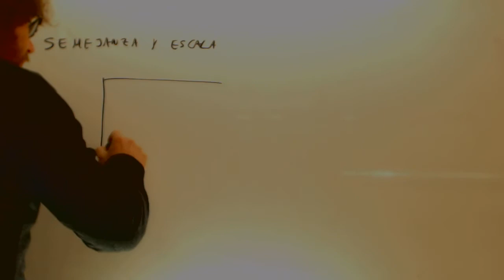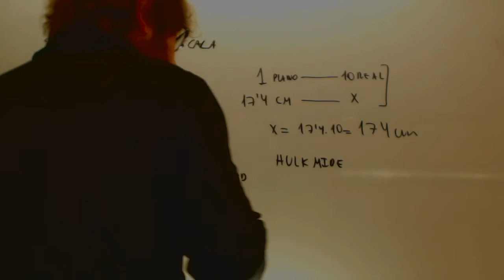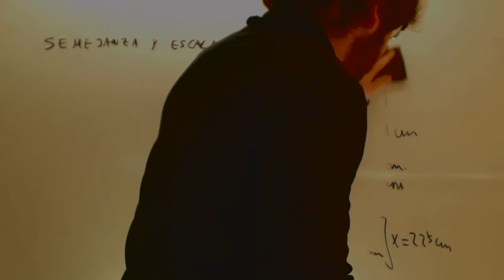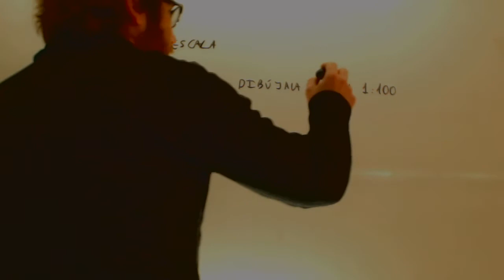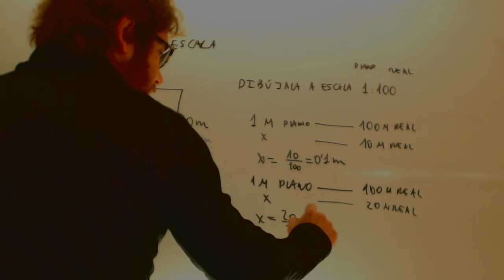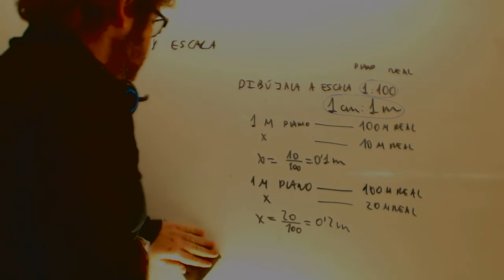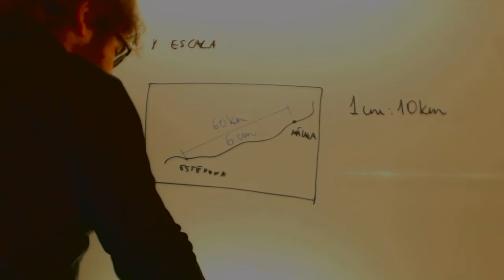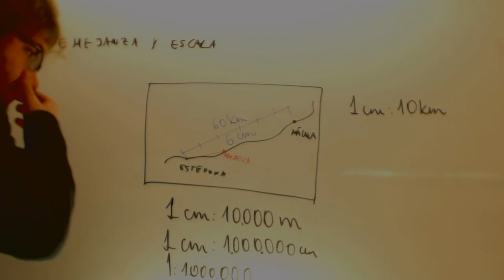Escalas Matematicas Acceso CFGS Academia Usero Estepona